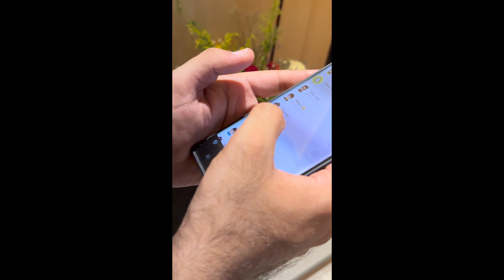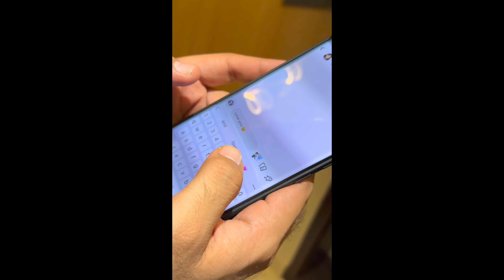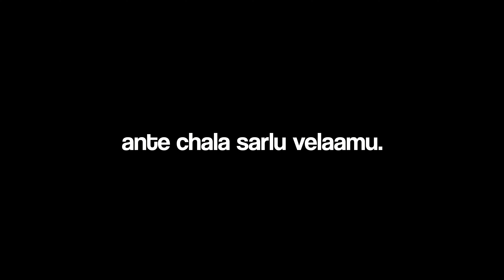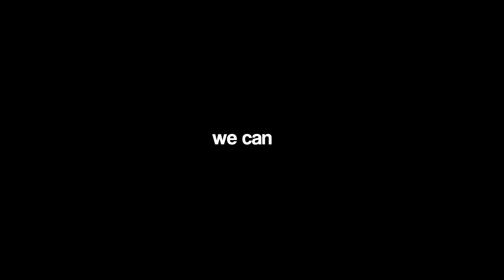Most fun Pre-wedding ceremonies